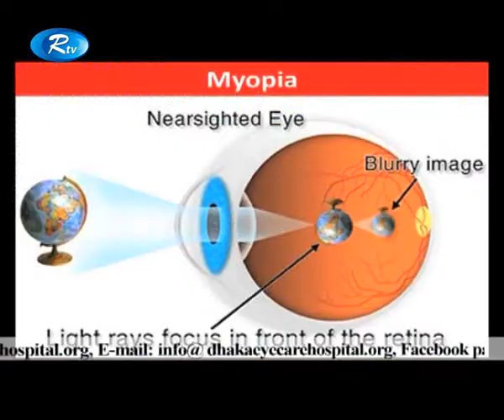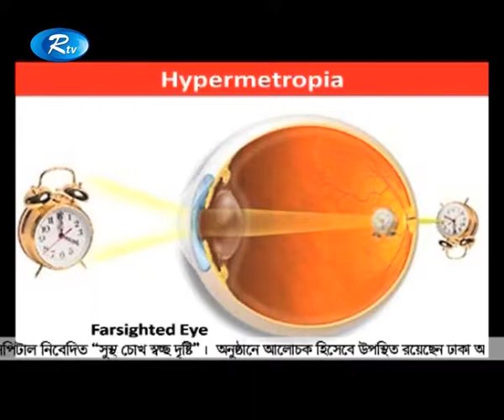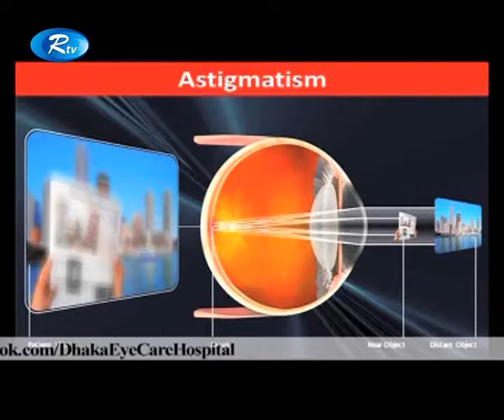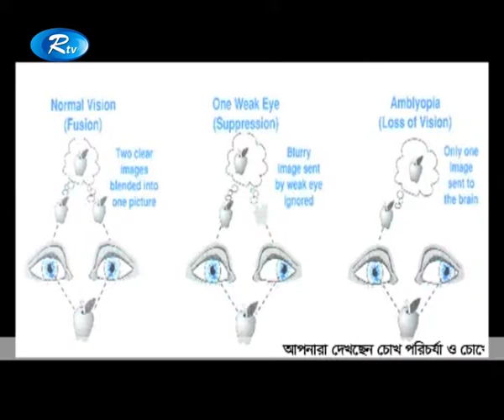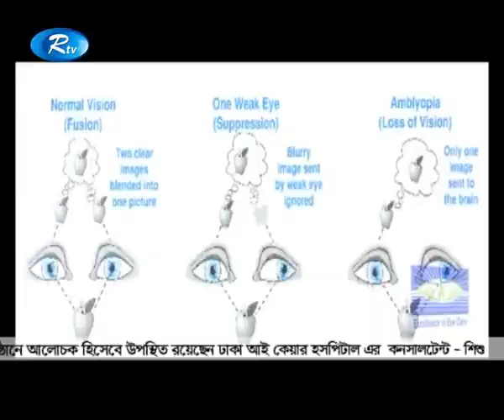Shustho Chokh Eye Health Program by II Children`s Eye Problem and Treatment